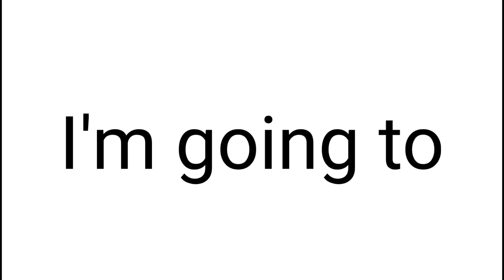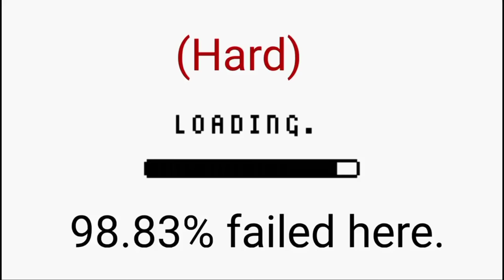Don't Blush while watching this video... (Hard)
Don't Blush / Smile while watching this video. almost everyone fail this... (Really Hard)

Use code: HPanda on Fortnite or the Epic Games store